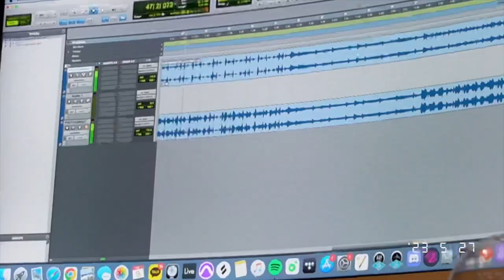Photographer - 운(WOON) Teaser Longver.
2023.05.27 PM 12:00 Photographer - 운(WOON)

I am your only photographer.